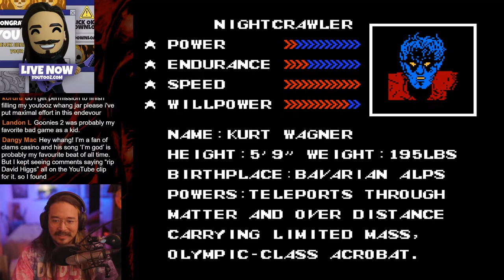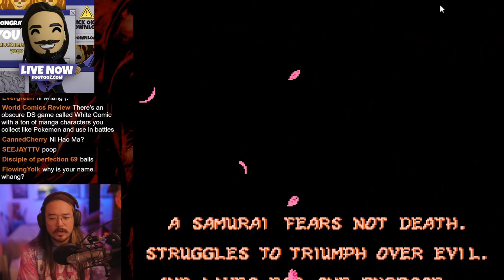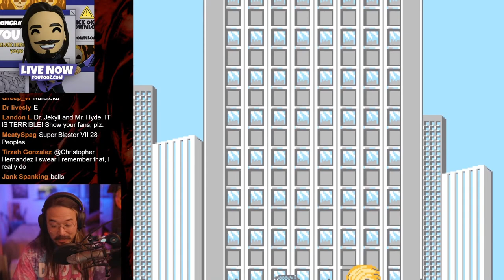Strange, Terrible NES Games - Stream Clips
❄️Evan Alpaugh
🌞Paulo Cardoso Mendonça
🦏Bryton Guernsey
🐈Danielle Thomas
🍟Skylar Usagi
🐼FreakVenDor
🦊Numou the Impfox
🐯dorium
🐰Bibi
👻Marty Araragi
🧅Christopher (tofonion) Hale
🐹Eileen
👹Yaelzebub
👽MrSaturn
🕵️‍♂️Dylan Yousonofabidge Nelson
🧛‍♀️Ian Larrea
🧑🏻alex-chan (●´ω｀●)
💀The Homicidal Homemaker
🦔Matthew Grey
🌬Anniefeatherw8
🐞Danielle Gormley
🐊Trevor Jones
🦈BeastonMode84
🐢John Greenfield
🐌Adrian Gorman
🚗Luke Bradstreet
👻Shelby Gloom
🍵Kris_tea_P_if_er
🐻Mike Lang
📐Mathwontmissyou
🥴HurpDurpington
👨‍⚕️ALegitDoctor
😡Negativity Only Please
🥤TUPPERWAVE
⚔️Sir Toni
👨‍💻s k i l l a
🐸Rocket Otaku
🐭Nick Disney
👹Insane_Floki
🤖ifeellikeai3
🤿Zio Slayer